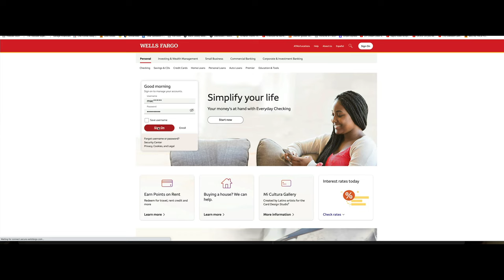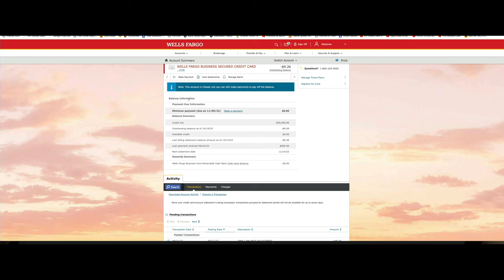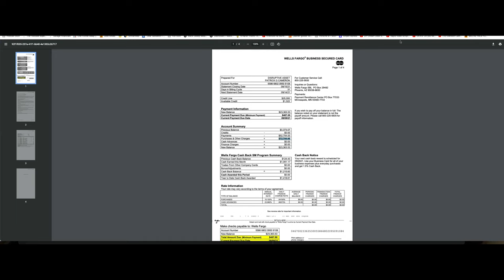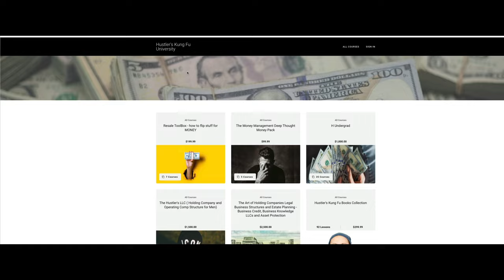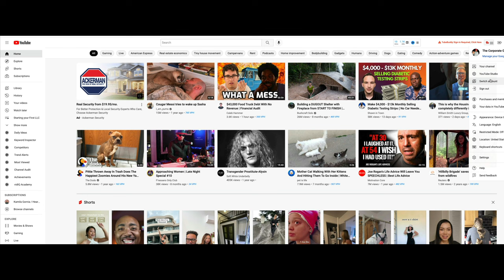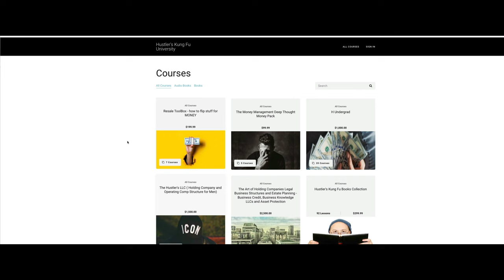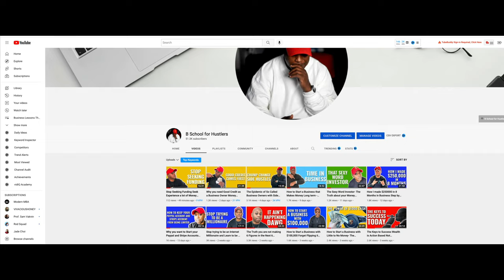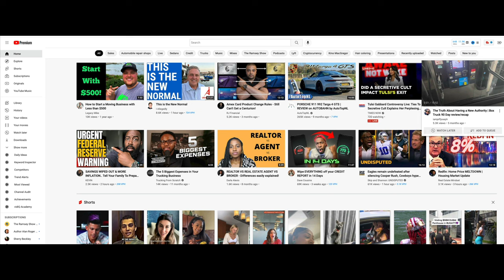Kanye West The Take your Money Out of the Bank Movement - A lesson in Financial Literacy